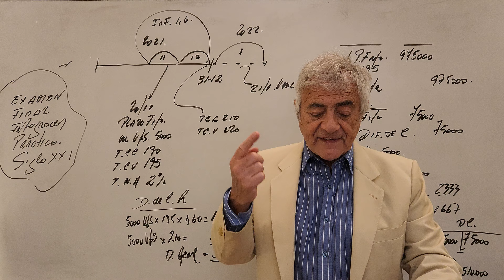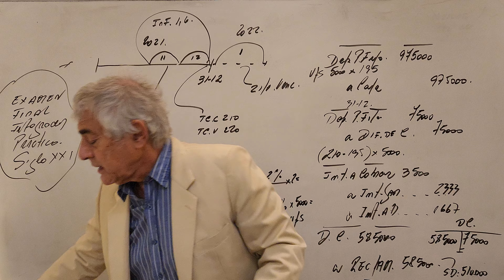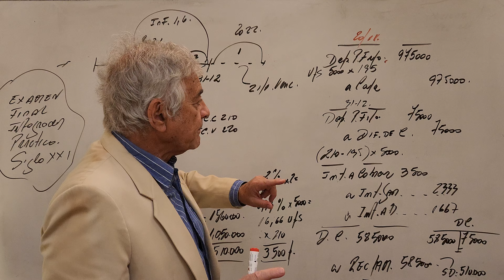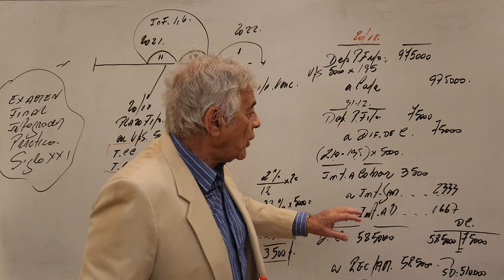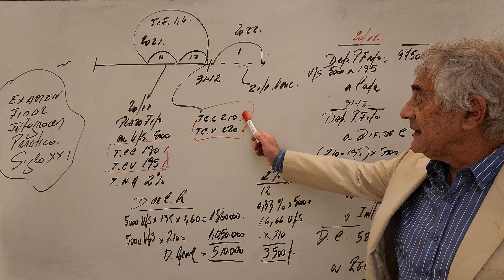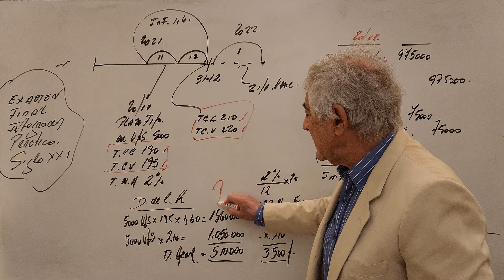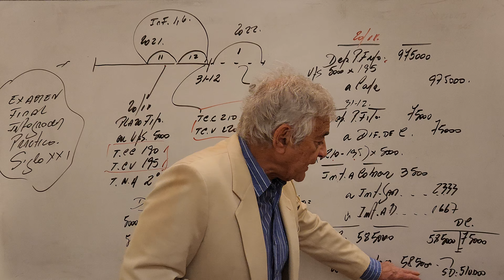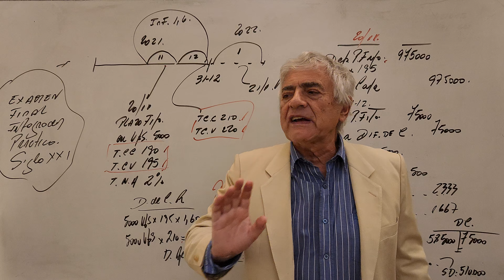PLAZO FIJO .examen integrador SIGLO .